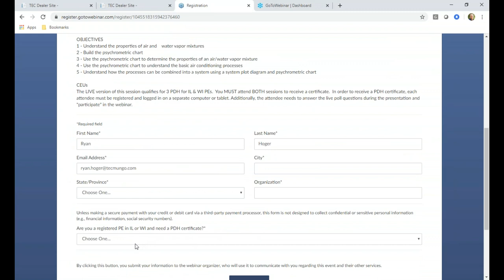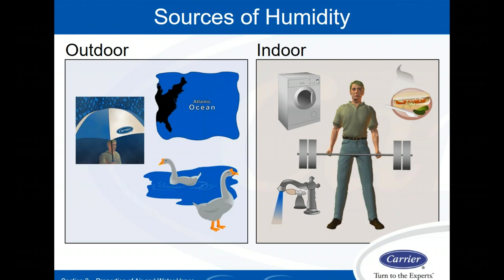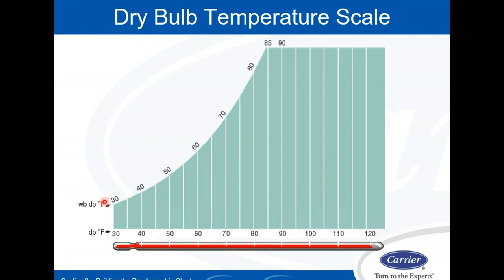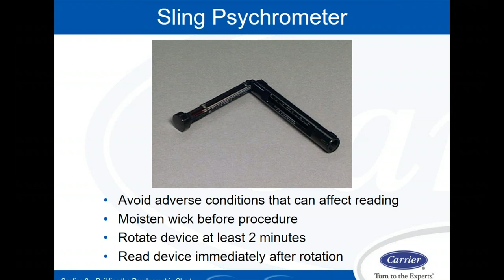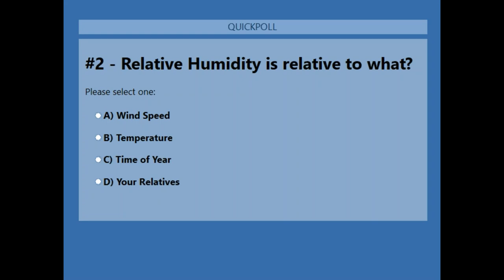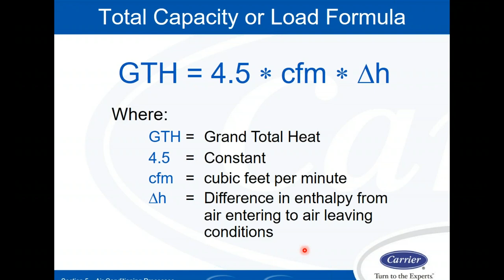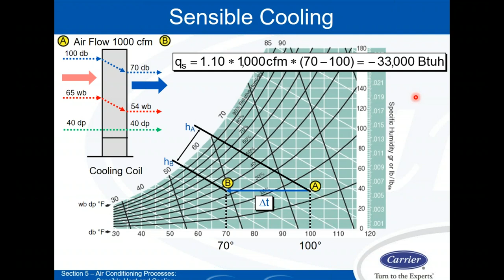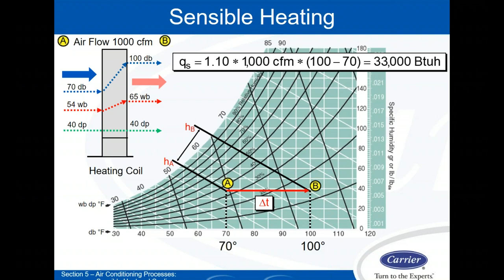Psychrometrics Part 1 - Webinar 3/23/20